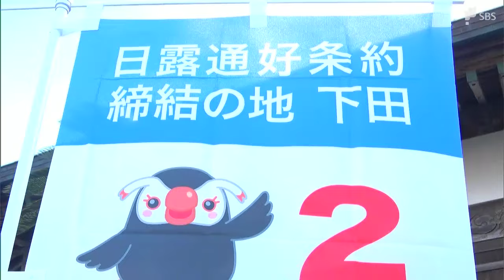「争い事しないようロシアとの関係を良くしたい」“北方領土の日”に小学生が日ロ交流の史跡巡る=静岡・下田市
2月7日は「北方領土の日」です。静岡県下田市では、ロシアとの交流が始まった場所で世界の問題について考えてもらおうと小学生が史跡を巡るウオーキングが行われました。

2月7日は、北方四島を日本の領土とする条約がロシアとの間で結ばれたことにちなんだ「北方領土の日」です。

日本とロシアの交流が始まった場所として知られる下田市では、小学生に世界の問題や地元の歴史について知ってもらおうと、史跡を歩いて巡るイベントが行われました。

稲生沢小6年の約30人は、日露通好条約の交渉の場となった玉泉寺で開会式に参加しました。

‹下田市　松木正一郎市長›
「世界を見渡しながら、ローカルの下田のことも考えよう。そういう子供たちを育てたい。皆さんのことです」

小学生たちは、ロシア人墓地やロシアの港町の名前から名付けられた「クロンシュタット広場」などを巡りました。

‹参加した小学生›
「争い事とかしないよう日本がいろんなことに取り組み、ロシアとの関係を良くして、北方領土の問題とかなくしていきたいと思います」